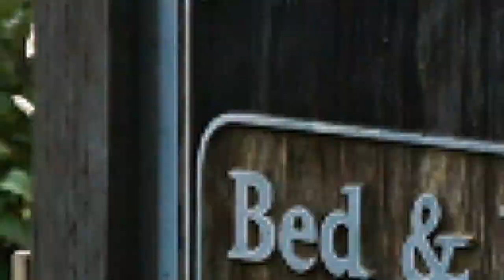Lost Whale Inn Bed and Breakfast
Hey everyone, I compiled a few pictures and clips from our stay at the Lost Whale Inn Bed and Breakfast in Trinidad, California. If you are in the area look no further for an outstanding experience.  The actual B&B is amazing, the inn keeper is a true professional and the views are to die for.  See link below for more details and their booking arrangements.